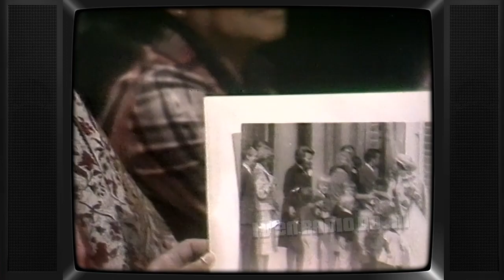TV: De Monarchie en de Toekomst (19850430) (delen matige kwaliteit)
Discussieprogramma over de monarchie. Uitgezonden op 30 april 1985 door de RVU.